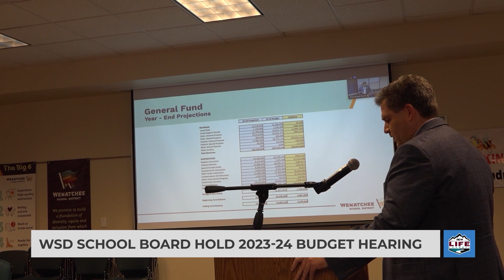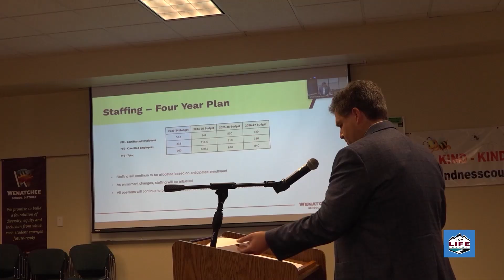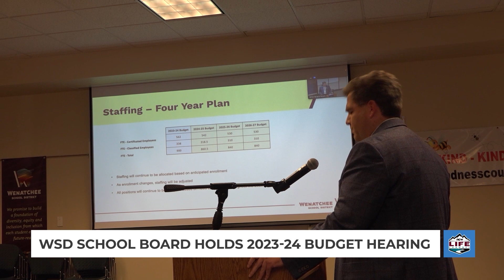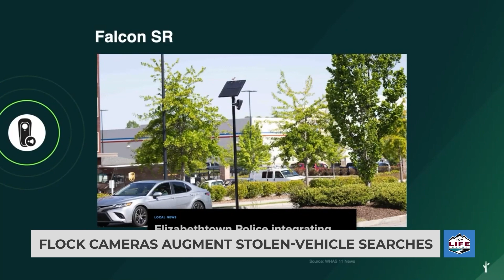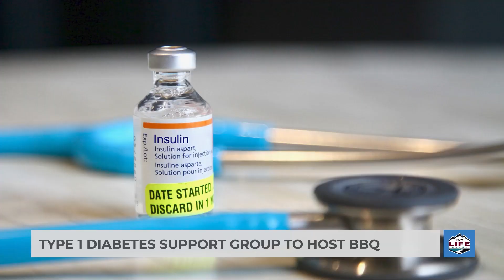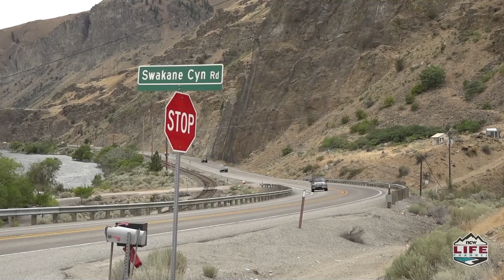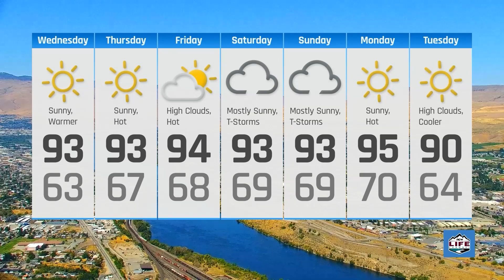NCWLIFE Evening News August 2nd, 2023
A few stories we're following for you this Wednesday, Individuals with qualifying drug possession felony charges can now seek financial reimbursement. The Wenatchee School Board and new Superintendent Kory Kalahar heard a presentation on the budget for the 2023-24 school year last night and A townhall this morning at the American Legion helped connect Wenatchee veterans with state and federal healthcare resources.